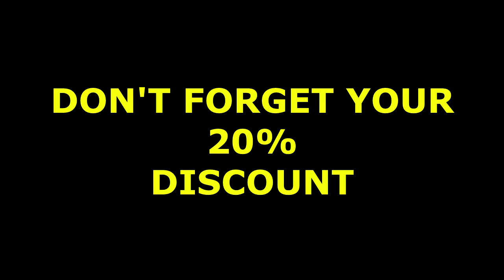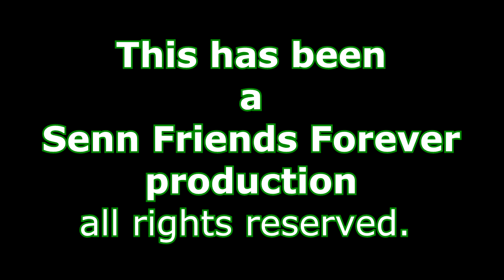What am I wearing to the Bulldog Mash - Brenda Harris, Senn High School Alumni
What are you wearing to the BULLDOG MASH? Featuring retired teacher Miss Brenda Harris (P.E. and Dean of Students) of Senn High School. This event is open to the General Public and a All Class Year Alumni & Faculty Event Fundraiser. October 22, 2016.

Copacabana by Barry Manilow will be featured in Guilty Pleasures, the seventeenth episode of Season Four. It will be sung by Sam Evans.